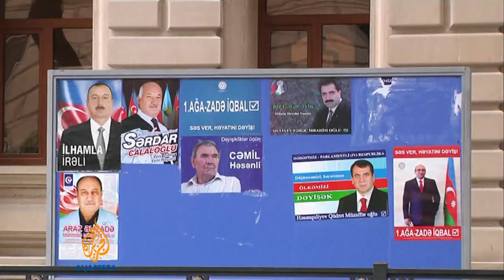Azerbaijan prepares for presidential vote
Presidential candidates in Azerbaijan are making their final push for votes ahead of Wednesday's election.  The current President Ilham Aliyev has been in office for a decade.  He is confident of re-election, and has eased restrictions on the opposition and allowed them to rally in the capital.  Al Jazeera's Barnaby Phillips reports.